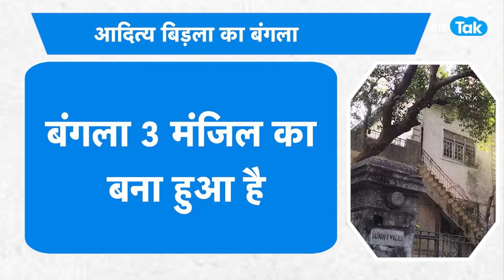Birla Group ने खरीदा एक और आलीशान बंगला, क्या है खासियत?| BIZ Tak